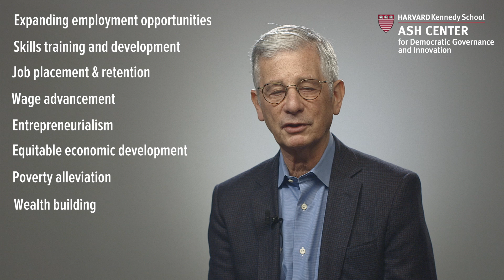2018 Innovations in American Government Awards - Call for Nominations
Stephen Goldsmith, Daniel Paul Professor of the Practice of Government and the Director of the Innovations in American Government Program at Harvard's Kennedy School of Government, encourages public programs working to improve social and economic mobility to apply for the 2018 Innovations in American Government Awards.